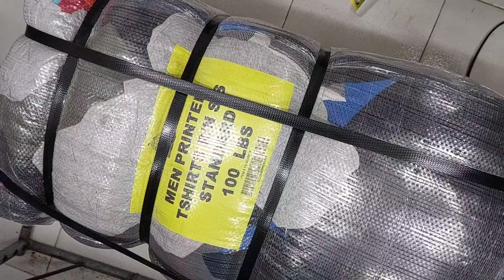MURANG MEN TSHIRT, ANO ANG LAMAN?? worth php8500